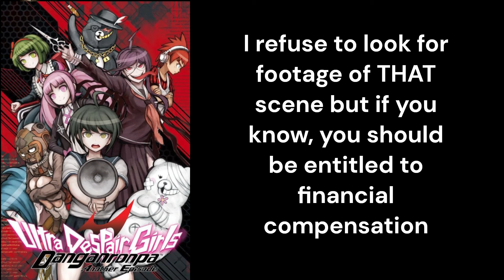A Look At Unicorn Overlord: The Makings Of A SRPG Classic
Absolutely incredible, despite the name